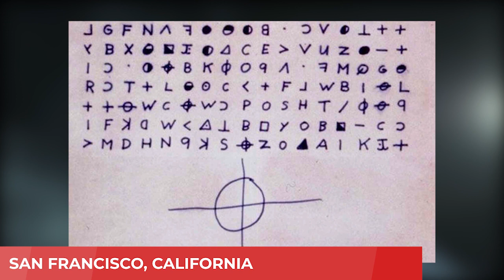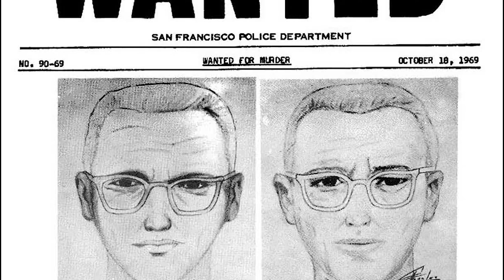Crimes Of The Week: 12/7/2020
FOOTAGE USED:

HOLIDY ENFORCEMENT PROGRAM NETS SEVERAL ARRESTS
Riverside Police Department